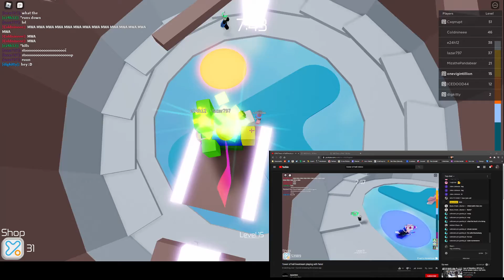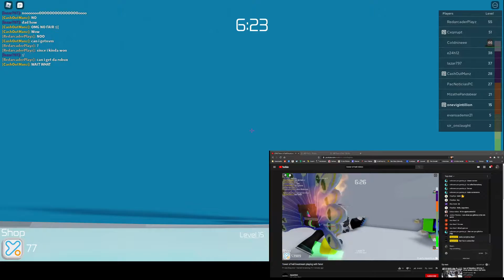i am in the stream 2021